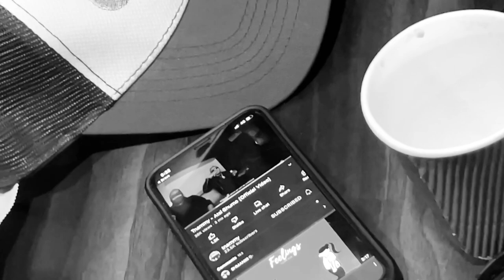B&W VLOG | TNAMMY SANGPOISPO YOUNSBOB | DHASA | VLOG - 66